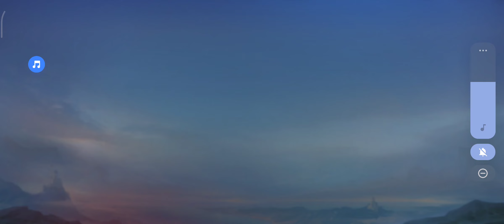Membuat Badang kesal lagi dengan Sun || Mobile Legends